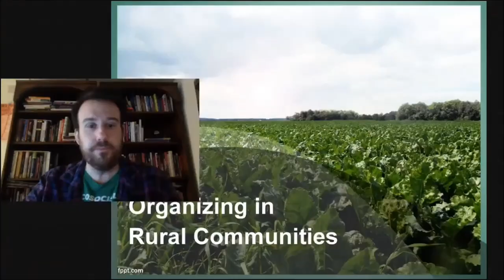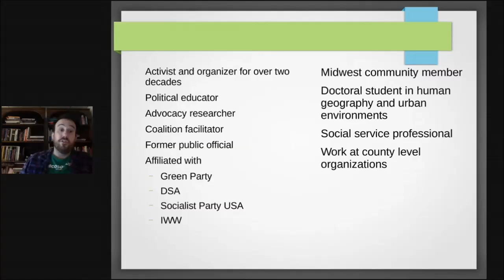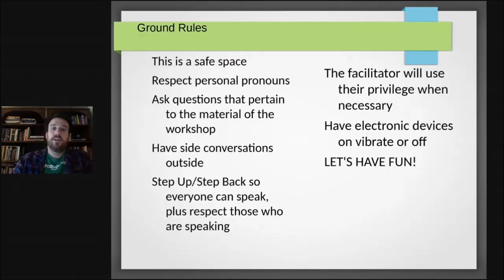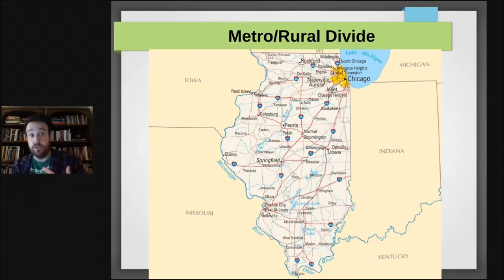Local Organizing Workshops (Organizing in Rural Communities): Metro/Rural Divide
These clips are taken from the Green Socialist Organizing Project's Campaign Training series.